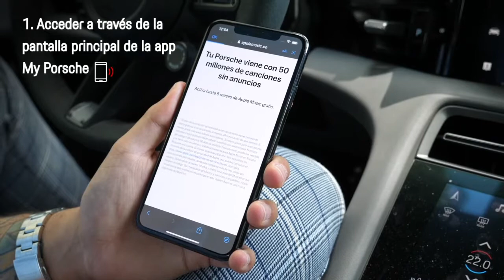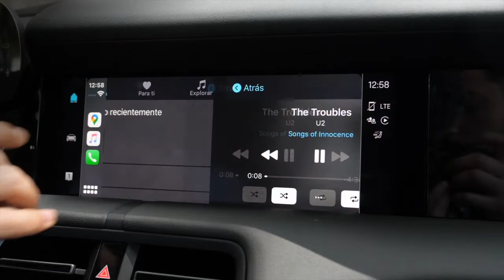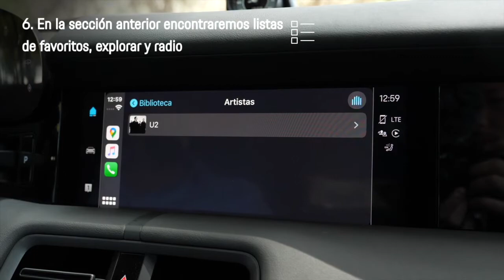Activar servicio Apple Music - Porsche Connect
Te contamos cómo activar los 6 meses de Apple Music de forma gratuita. La mejor forma de disfrutar de la música en tu Porsche.